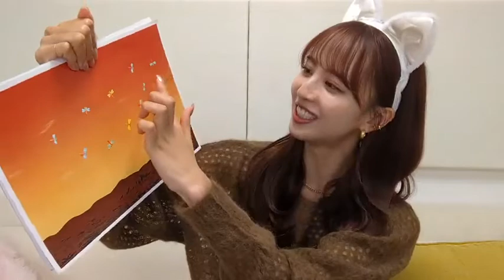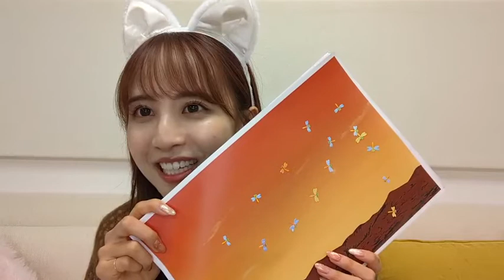46 satoukaede 2023年10月11日18時16分00秒 佐藤 楓（乃木坂46） SHOWROOM配信